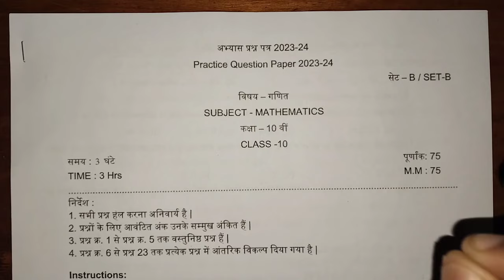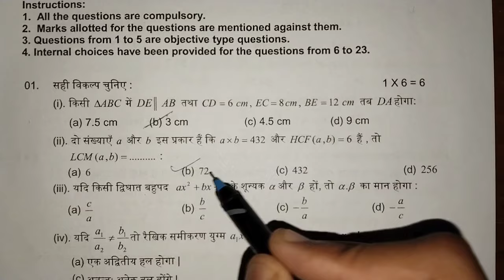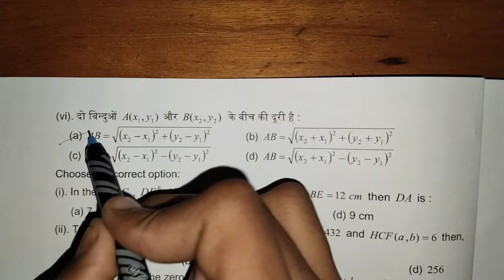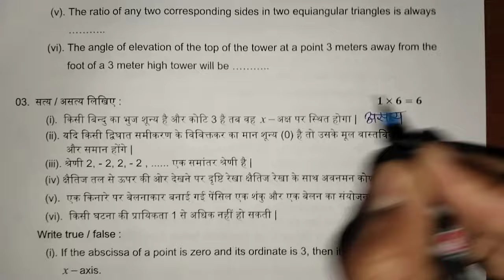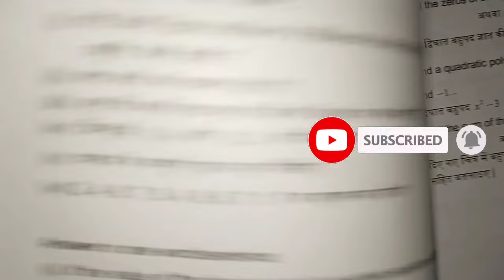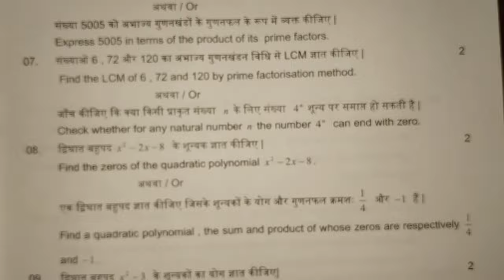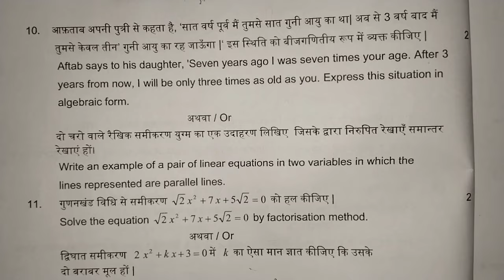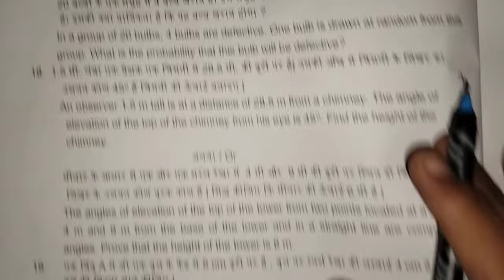class 10th math abhyas prashn patra 2024 full solution set b/10th math practice question paper 2024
class 10th math abhyas prashn patra 2024 full solution set b/10th math practice question paper 2024?@maneeshsingkushwaha

board hindi
ganit abhyas prashn patra class 10th full solution
ganit purv abhyas prashn patra class 10th
class 10th ganit purv abhyas prashn patra full solution
class 10th math pre board paper 2024 solution
class 10th math practice question paper 2024 solution
math pre board paper class 10th full solution 2024
math practice question paper class 10th solution 2024
class 10th pre board paper ganit full solution 2024
class 10th math abhyas prashn patra set a solution
class 10th math abhyas prashn patra set b solution
mp board class 10th math question
paper 2024